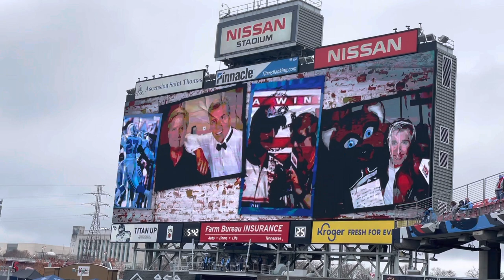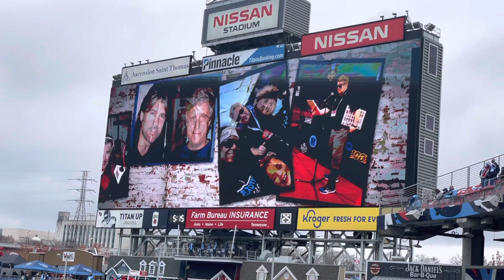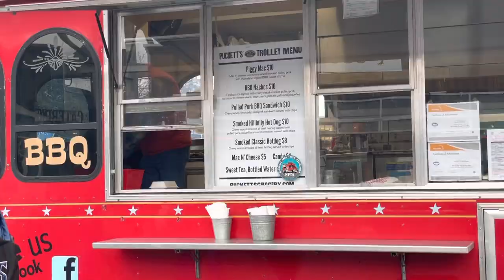Tennessee Titans v Detroit Lions | Live Game Day Experience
We were back at Nissan Stadium to watch the Tennessee Titans take on the Detroit Lions. The Titans rolled in their final home game of the regular season, and fun was had by all! (Except the Lions)

This video also features a stadium food review!